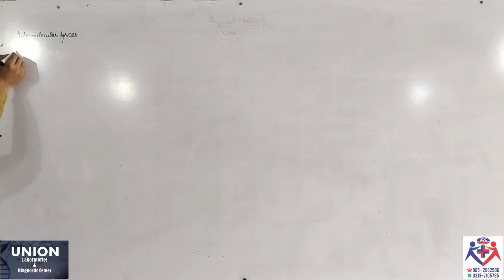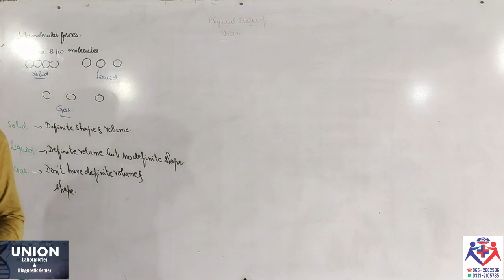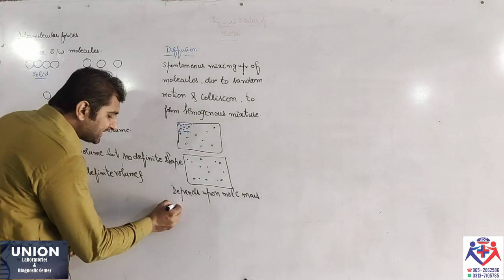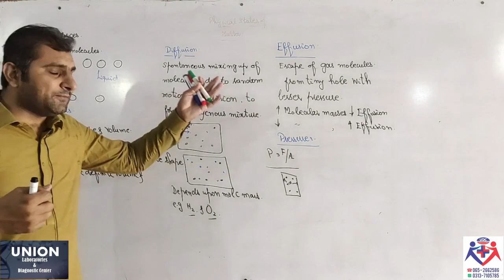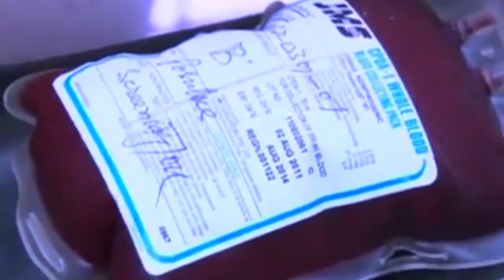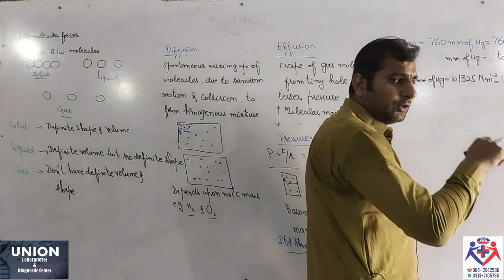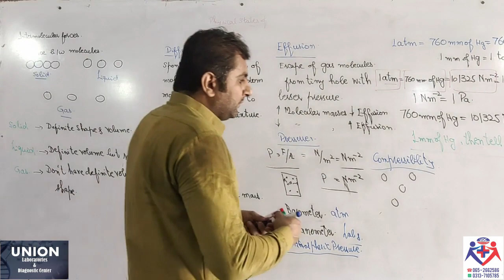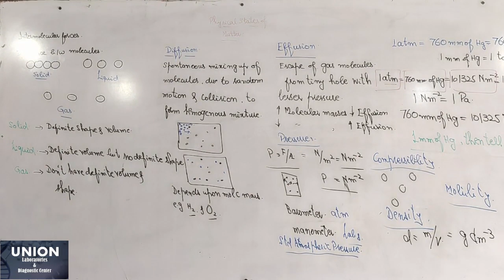CHAPTER 05! PHYSICAL STATES OF MATTER! “GASEOUS STATE/ TYPICAL PROPERTIES.”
HERE IS MEHAR M. NAIM
S.S.T (BIO/CHEM)
TODAY WE WILL DISCUSS ABOUT
SNACK VIDEO✔Mehar_naim